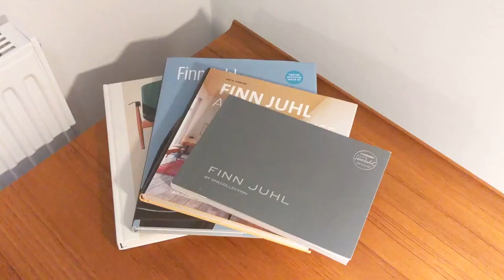#01 HOUSE OF FINN JUHL HAKUBA | 北欧家具に囲まれる素敵なホテル。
去年白馬旅行で泊まったところがとっても素敵だったので、初めて動画にしてみました。
北欧家具に囲まれ、のんびり流れる時間。
初めて訪れた場所なのに、静かで暖かく、おうちのように過ごせたから不思議です。
特に地下のバーでワインやチーズをいただきながら晩酌したのが贅沢なひとときでした。

We stayed nice hotel which located in Nagano, Japan.
I love the atmosphere of this hotel.
We had local wine and cheese after dinner with sophisticated furniture.

Utatane.

Address　〒399-9301 長野県 北安曇郡白馬村北城3020-281
　　　　   Hokujo Hakuba-mura, Kitaazumi-gun, Nagano, Japan 399-9301